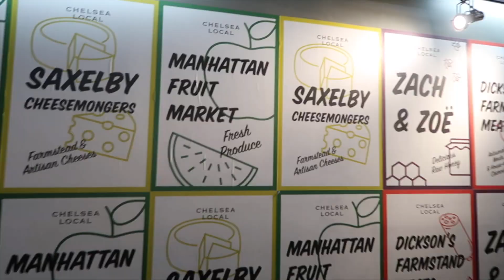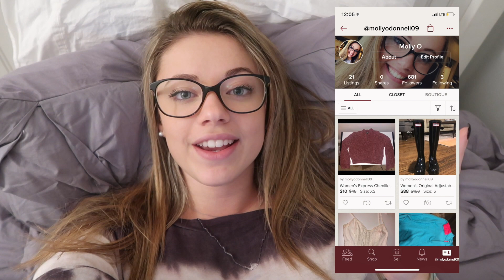nyc trip & try-on clothing haul